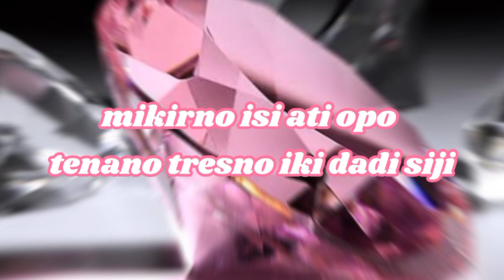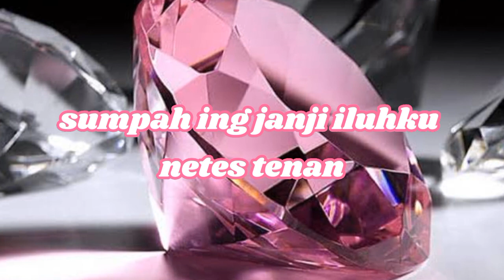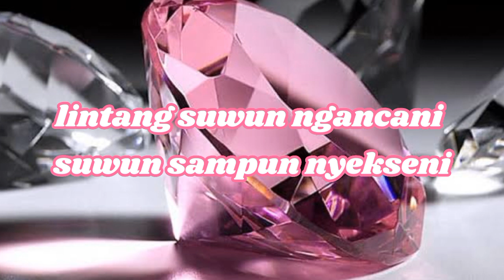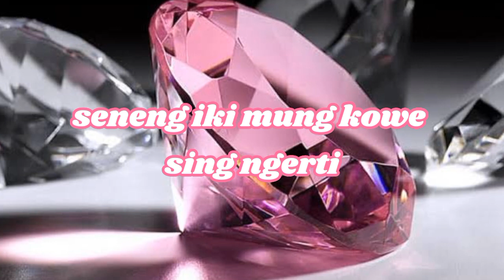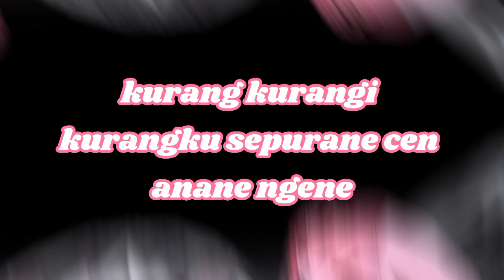CUNDAMANI || Denny Cak Nan || Karaoke Version || Viral || FYP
"Permata yang terbaik"